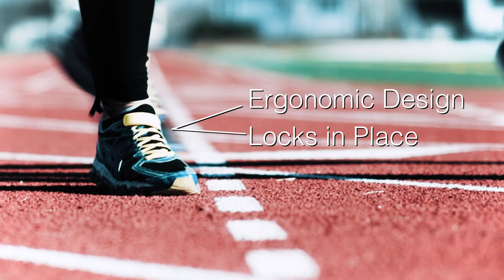ClipIts - Products Introduction for US Market